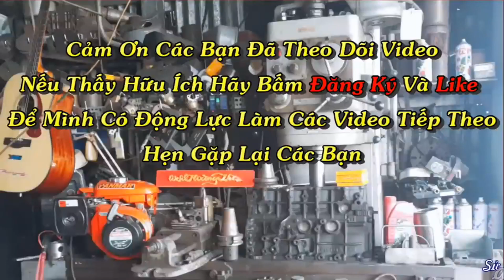Chia Sẻ Cách Sửa Máy Xăng Nhẹ Giật Cho Anh Chủ Động Cơ VANGGUARD